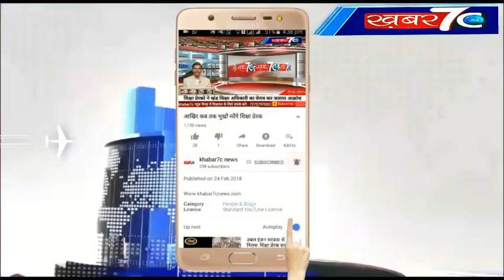जनसंख्या स्थिरता पखवाड़ा के तहत जागरूकता अभियान की हुई शुरुआत